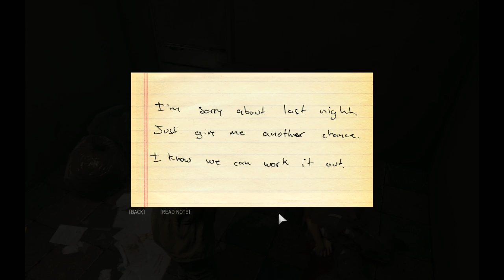85507c00 38fa 429c 8208 f7280adee07d